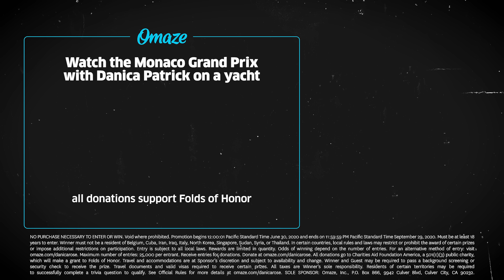Watch the Monaco Grand Prix with Danica Patrick… on a Yacht // Omaze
Danica Patrick wants to watch the Monaco Grand Prix with YOU on a trackside yacht. Plus, she'll hook you up with exclusive Paddock Club access and more. For your chance to win, ENTER